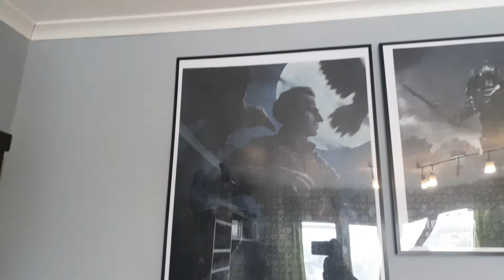Mój świat gracza